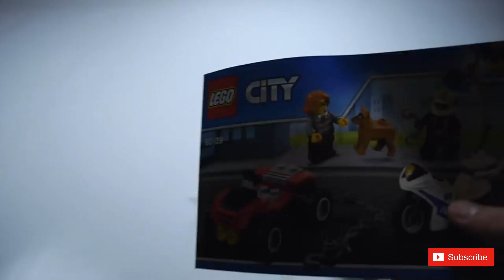Lego City 60139 Mobile Command Center - Lego Speed Build